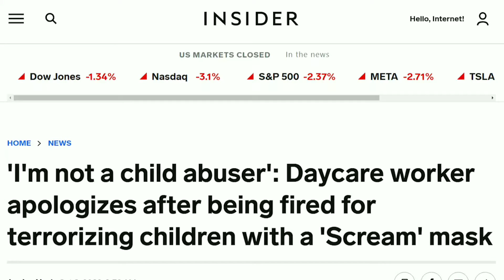The glitch really hit Moon hard...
In collaboration with Let's Be Gaymers!

Humanoid Moon / Sun / Eclipse Artist  -  @pastelraver6087

Animatronic Sun / Moon / Eclipse Artist -  @honeyeclipse7471

Lunar's Artist -  @phoenixofthenightsky

Puppy's Artist and Rigger -  @sesshygal